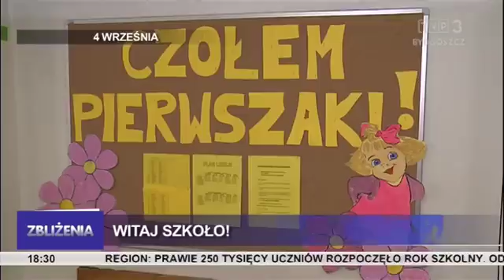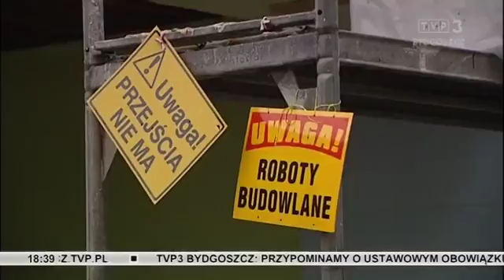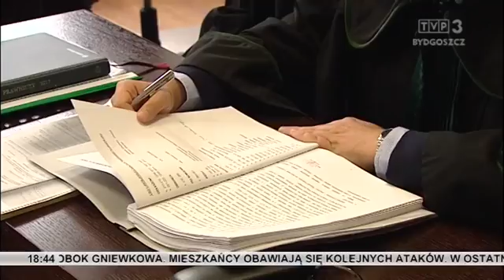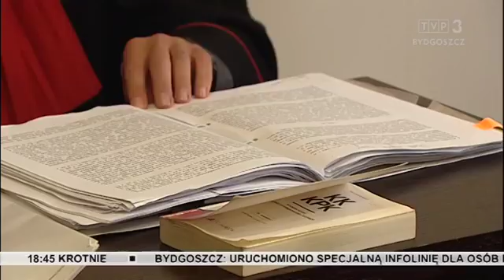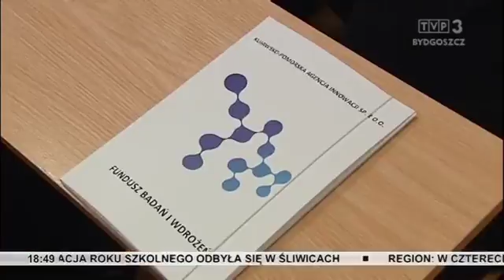Zbliżenia TVP3 Bydgoszcz 4.09.2017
TEMATY DNIA: Pierwszy dzień szkoły i początek reformy oświaty - 250 tys. uczniów z regionu rozpoczęło naukę. Koniec wakacji, pora na naukę - jakie oczekiwania mają uczniowie, którzy po raz pierwszy zasiedli dziś w ławkach? Kujawsko-Pomorskie najbardziej poszkodowane w wyniku nawałnic - służby podsumowały działania. Oskarżeni o znęcanie się nad zwierzętami w Dobrczu, przed sądem. Leśna atrakcja, czy zagrożenie? - wilki znowu zaatakowały. Ciekawe zdjęcia, filmy, własne tematy - czekamy na sygnały od naszych widzów.